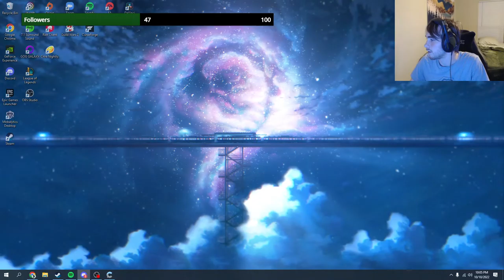5 Squats for EVERY VIEWER | Come Say Hi!